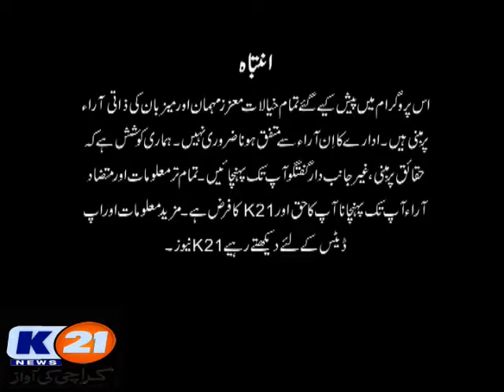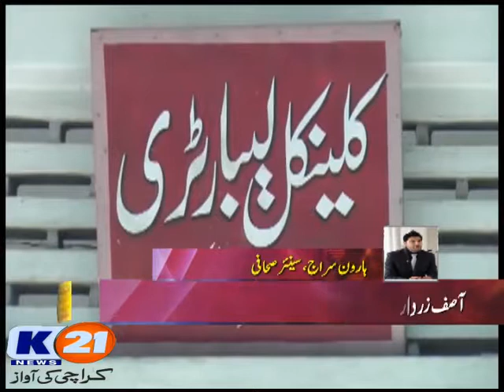K21 News News Line with Aftab Mugheri